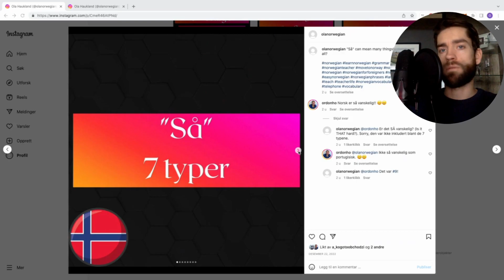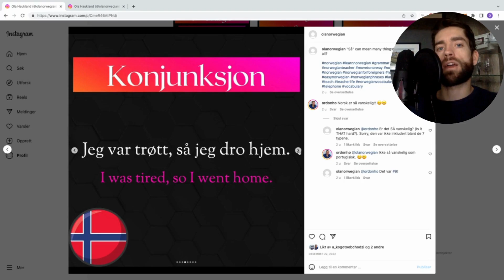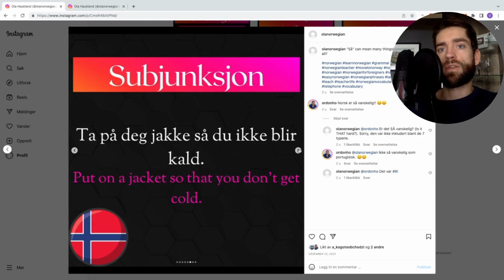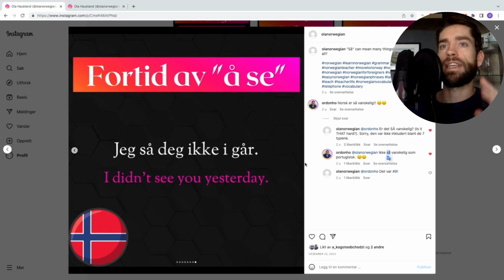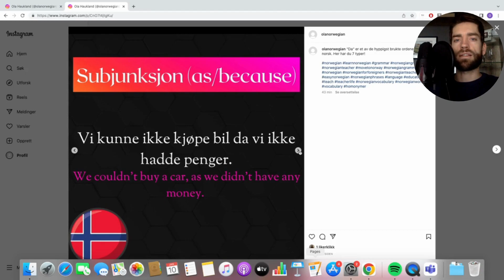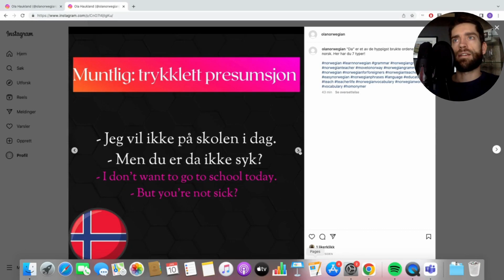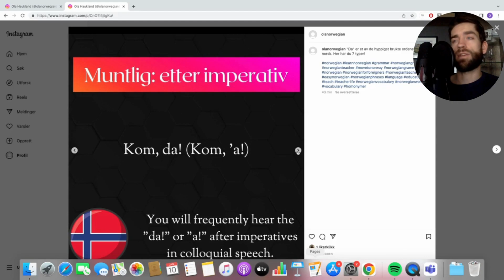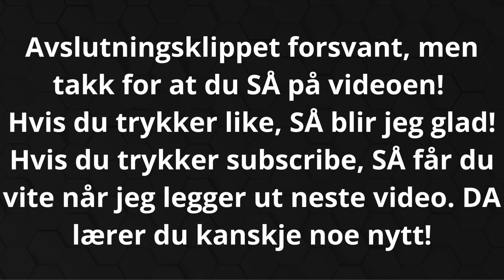SÅ & DA: 7 ulike typer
Lær forskjellen mellom homonymene "da" og "når" på norsk med denne enkle og lærerike videoen. Gjennom eksempler og forklaringer vil du lære hvordan disse to ordene brukes i ulike sammenhenger, og hvordan du kan bruke dem riktig når du snakker eller skriver.